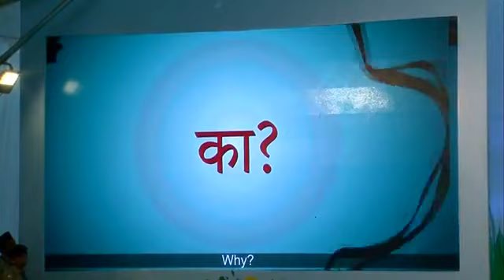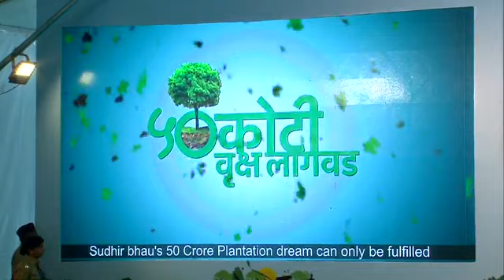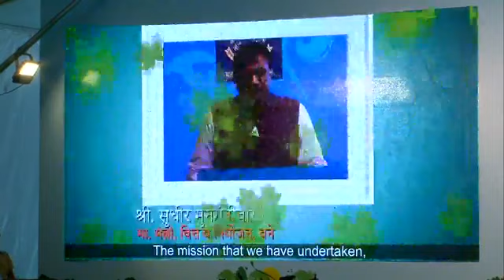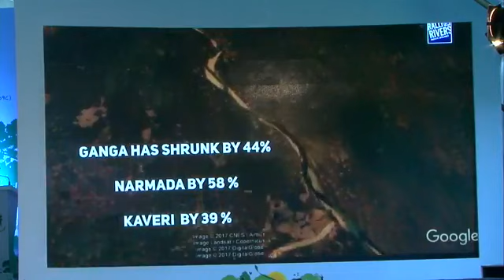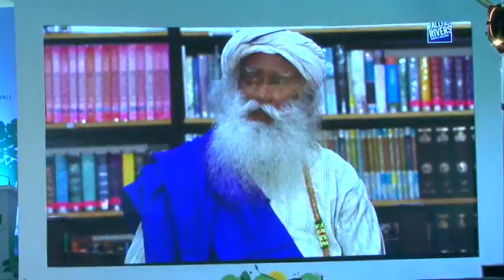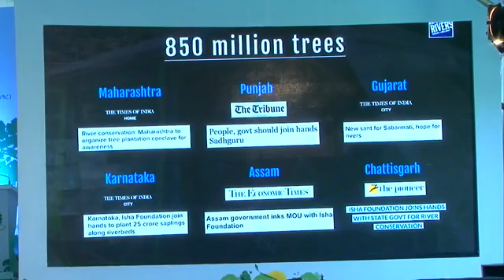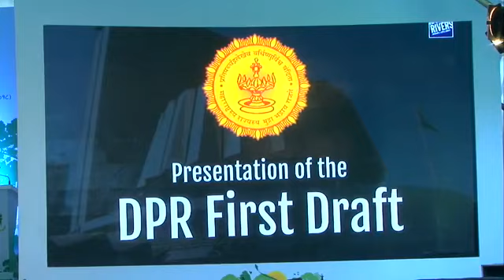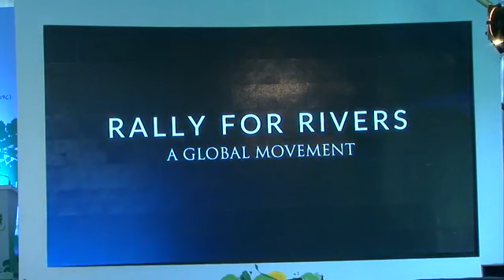Van Mahotsav 2018 - 13 Cr Plantation July 1, 2018